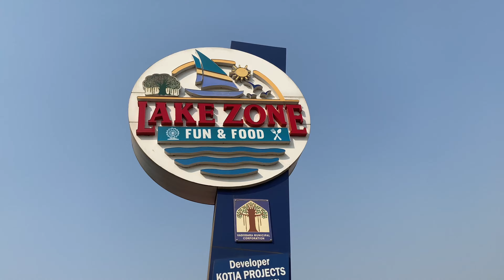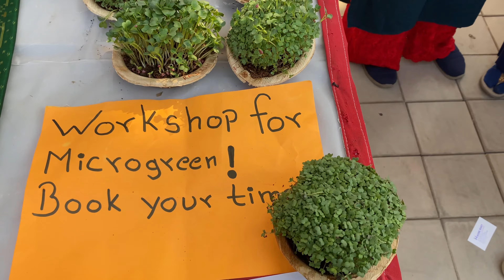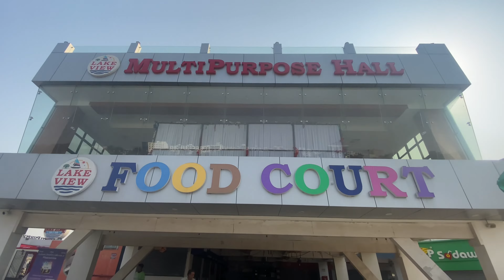Lake Zone Vadodara | kids destination | Boating |Exhibition |Live Performance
Lake Zone Vadodara
Harni Motnath Lake
Vadodara

Hello Friends
              In this video i share lake zone tour with my friend